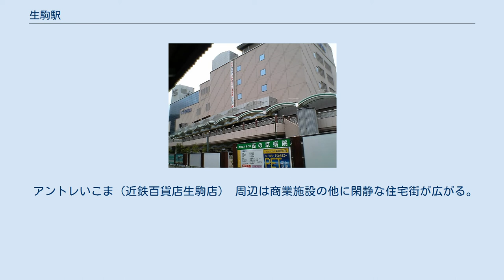生駒駅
生駒駅（いこまえき）は、奈良県生駒市元町一丁目にある、近畿日本鉄道（近鉄）の駅である。
生駒鋼索線の鳥居前駅（Y17）と相互連絡駅。
駅長配置駅である。
第4回近畿の駅百選認定駅。
けいはんな線、奈良線、生駒線にホームが1面ずつ割り当てられている。
橋上駅舎は東西双方に設けられているが、西駅舎は生駒線ホームに直接つながっていない。
駅東端に改札内地下連絡通路が設けられている。
近年の改修により各ホームおよび駅南北側それぞれにエレベーターが整備され、バリアフリー化が図られている。
けいはんな線と奈良線・生駒線の間には中間改札がある。
 生駒線ホームの5番線のみ奈良線と線路が繋がっており、奈良線の新生駒トンネル出入り口付近には渡り線が設置してあるため、生駒線の列車はこの渡り線を使って車両回送が行われている。
 近年における当駅乗降人員は以下の通り。
 南側は古くから宝山寺への参道として発達。
飲食関連の店が集中している。
北側は近年、再開発された。
 アントレいこま（近鉄百貨店生駒店） 周辺は商業施設の他に閑静な住宅街が広がる。
 奈良交通および生駒交通により運行されており、北口、南口それぞれに乗り場がある。